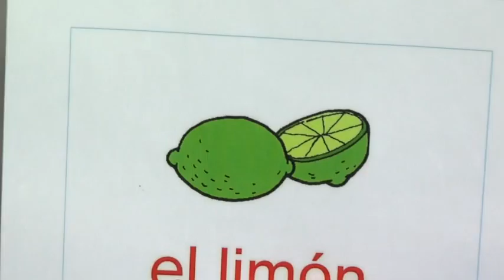Informática en educación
"Quiterasi", este es el nombre de la nueva aplicación que el Centro de Investigaciones en Tecnologías de la Información y Comunicación de la UCR, CITIC, desarrolla para facilitar el aprendizaje de lectura y escritura en niños y niñas con Síndrome de Down.